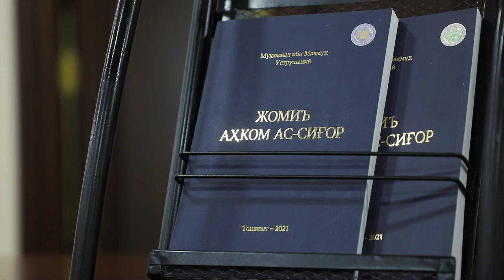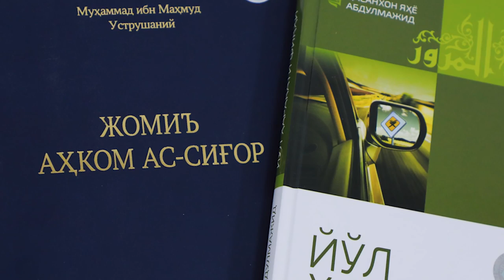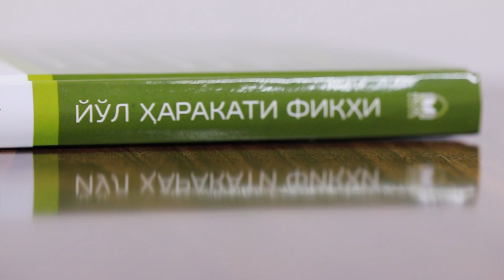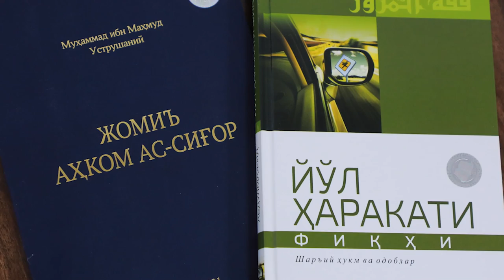Hasanxon Yahyo Abdulmajidning "Yo'l harakati fiqhi" kitobi taqdimoti bo'lib o'tdi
O‘zbekiston musulmonlar idorasida Muhammad ibn Mahmud Ustrushaniyning "Jomi' ahkom as-sig'or" asarining o'zbek tilidagi ilk nashri va Hasanxon Yahyo Abdulmajidning "Yo'l harakati fiqhi" kitobi taqdimoti bo'lib o'tdi.